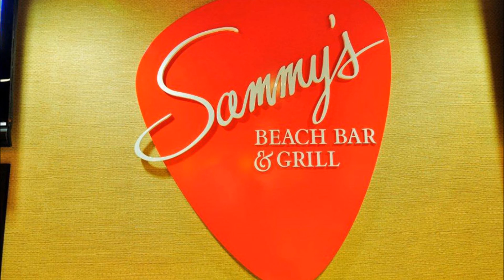Your Love Is Driving Me Crazy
Sammy Hagar, album Three Lock Box (1983).
Peaked at #13 on the Billboard Hot 100.

Photo is from Sammy's Beach Bar & Grill,
New York JFK airport, British Air Terminal 7.